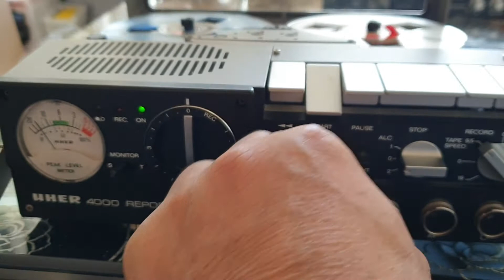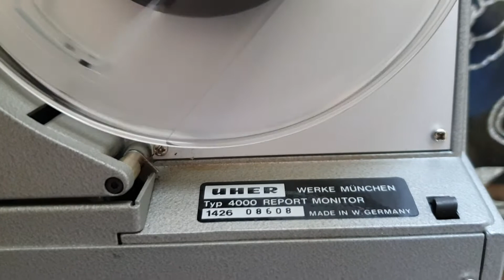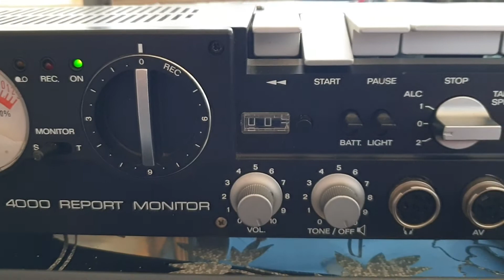UHER 4000 Report Monitor